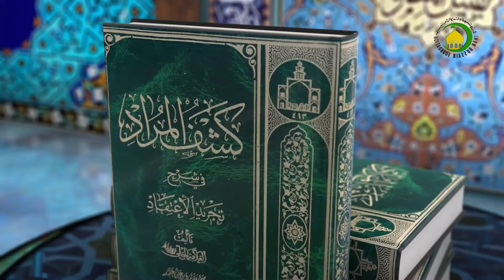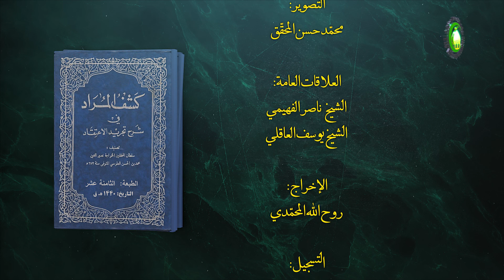80 المقصد الأول، الفصل الثاني، المسألة العاشرة، قال..، ص106 - الأستاذ: سماحة الشیخ فضیل الجزائری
80    المقصد الأول في الأمور العامة، الفصل الثاني، المسألة العاشرة،  قال و قد تعرض لها...، ص106 - الأستاذ: سماحة الشیخ فضیل الجزائری